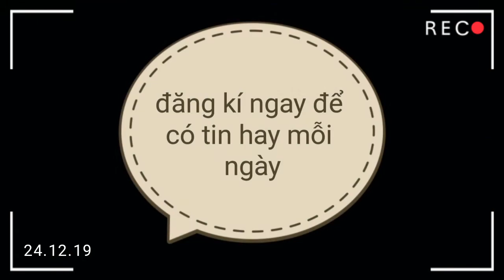Nghe Thu Phương hát ĐI ĐU ĐƯA ĐI của Bích phương đẳng cấp có khác